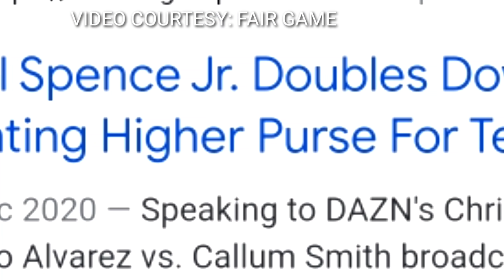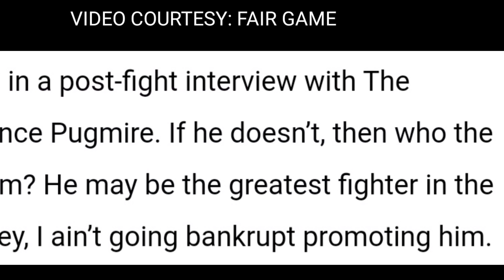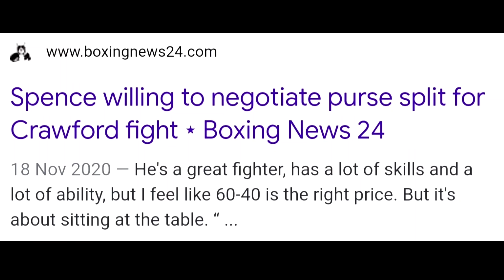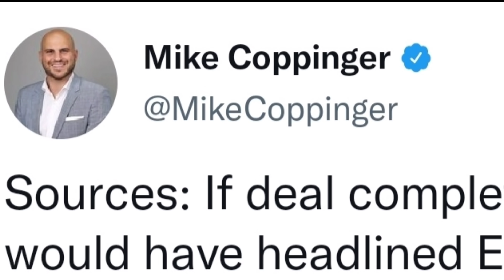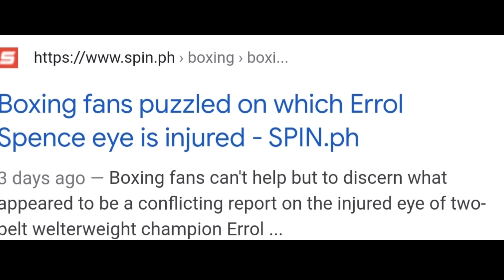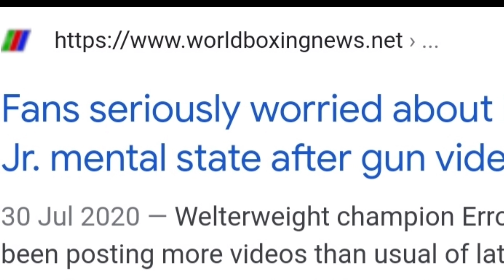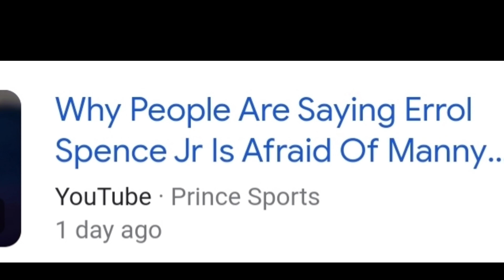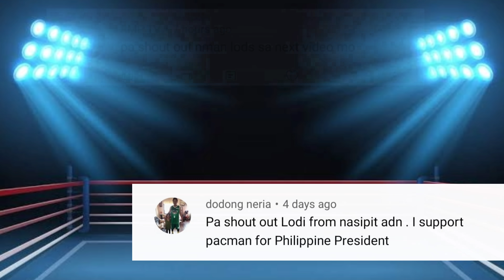🥊Crawford at Spence HYPED at TAKOT! Pqcquiao BIG 'DOG' ng LAHAT ng DIBISYON!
This video is about the reality going on in the welterweight division new generation.
Crawford and Spence both have been wanting to fight the only 8 division in boxing but when they have their chance they just easily slipped it away. The reasons are being camouflaged but still it stinks as if it rotten and you can read between the lines even if they don't accept the truth.

Pacquiao is the dog of the division while both Spence and Crawford are  fighting for the bones but when the big dog barks, they don't just hide their tails but soon they will wag it whenever the name of Pacquiao is mentioned.